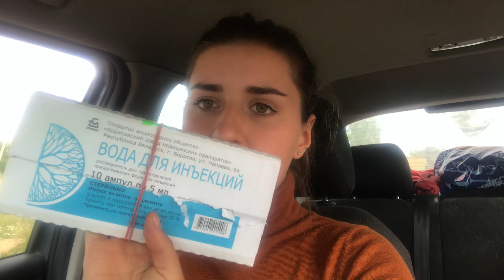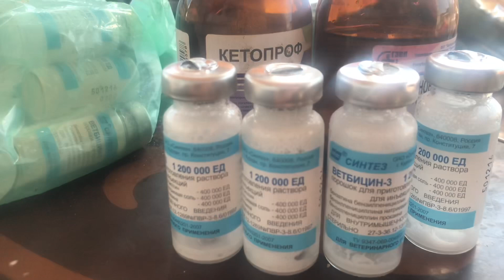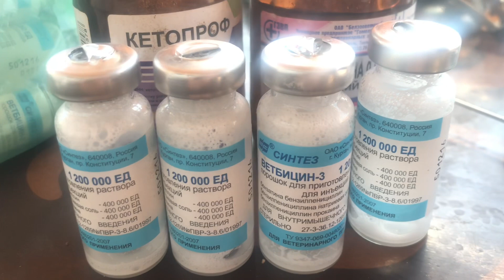Лечим телку. Телёнок и бройлеры.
Пытаемся вылечить бельмо на глазу у телки, куча разных препаратов которые посоветовали в прошлом видео. Пока особых изменений не вижу но надеюсь на лучшее. Как поживают бройлеры. Показываю телёнка которую вы уже наверное и забыли )